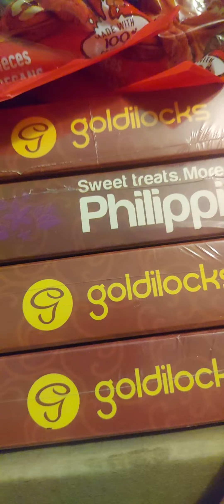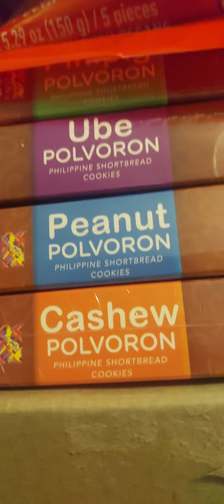GOODIES from Texas with Love...Thank u so much Paul, Mae and Samantha (1/22/24)